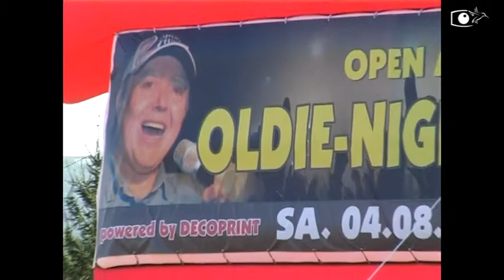Oldie Night mit Gusty's Pop Shop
Gusty's Pop Shop Oldie Nights
Event-Video
Video + TV Produktion Gusty Hufschmid